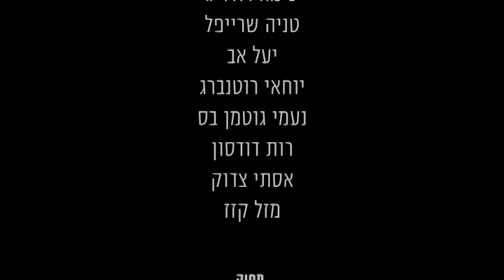חלון לירושלים 10 יוסי חבליו